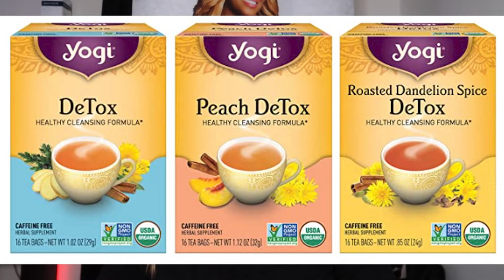How To Fix Constipation On Keto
Kimberly discusses being constipated on a keto diet. She tells what she used to overcome constipation while on a keto diet. She eats red cabbage and raw leafy green vegetables. She takes probiotics and drinks waters. She takes ex-lax, Metamucil, and detox tea to help with constipation.

*detox tea*
*sugar free metamucil*

Photos:
Photo by Alicia Harper from Pexels
Photo by Any Lane from Pexels
Photo by Anna Guerrero from Pexels
Photo by Susanne Jutzeler from Pexels
Photo by ROMAN ODINTSOV from Pexels
Photo by cottonbro from Pexels
Photo by Cats Coming from Pexels
Photo by Suzy Hazelwood from Pexels
Photo by Mariana Kurnyk from Pexels
Photo by Jess Loiterton from Pexels

Chapters
00:00 Introduction
01:47 Metamucil
02:46 Ex-lax
03:17 Detox Tea
03:56 Red Cabbage
04:09 Dark Leafy Vegetables
04:26 Probiotics
04:51 Exercise
05:03 Drink Water

*Cool Tools*

*My Favorite Products*

*Our Websites*

*Our Channels*